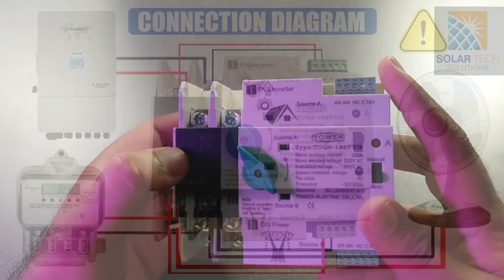Tomzn Automatic Transfer Switch | 220v Dual Power | Complete Guide in Urdu/ Hindi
TOMZN 2P 63A 230V MCB type Dual Power Automatic transfer switch ATS
Welcome to our Solartech Solution Youtube channel, We are dedicated to bringing you cutting-edge electrical solutions for a seamless and uninterrupted power experience. In this video, we're thrilled to introduce you to the TOMZN 2P 63A 230V MCB Dual Power Automatic Transfer Switch (ATS), a game-changer in power management.

Product Details:
Experience the future of power continuity with the TOMZN 2P 63A 230V MCB Dual Power ATS. Designed to ensure a smooth transition between your primary power source and backup supply, this ATS guarantees uninterrupted operation for your critical appliances and systems.

Key Features and Benefits:

Dual Power Reliability: Seamlessly switch between two power sources without missing a beat, ideal for homes, businesses, and more.
Enhanced Protection: The built-in Miniature Circuit Breaker (MCB) safeguards your circuits from overloads, ensuring optimal safety.
Automated Performance: Say goodbye to manual intervention during power outages, as the TOMZN ATS handles the switch automatically.
Compact Design: Designed to fit seamlessly into your electrical setup, our ATS is functional and visually appealing.

🛠️ Easy Installation:
Our video provides an insightful installation guide, simplifying the setup process for professionals. Your journey to uninterrupted power starts here.

Don't miss out on future updates and innovative solutions from Solartech Solutions.